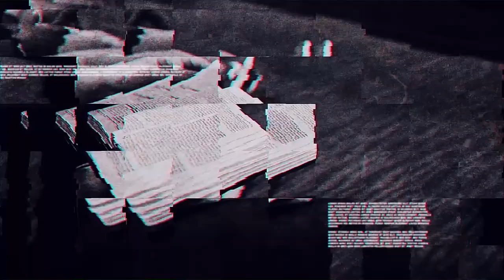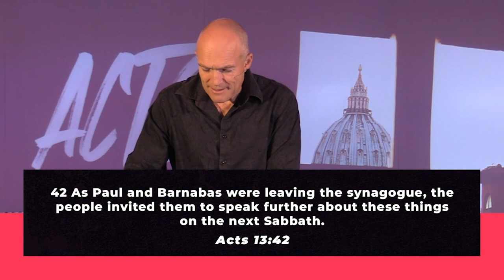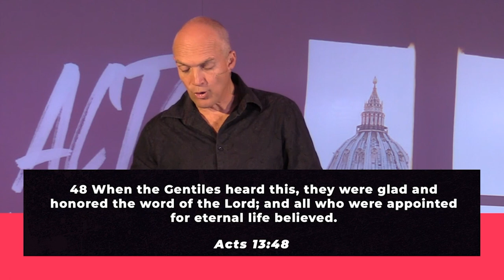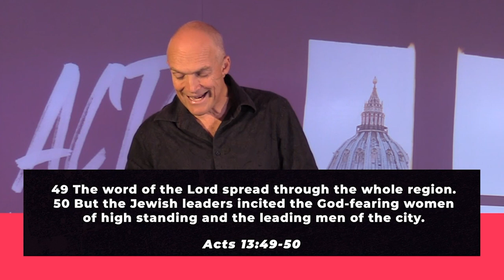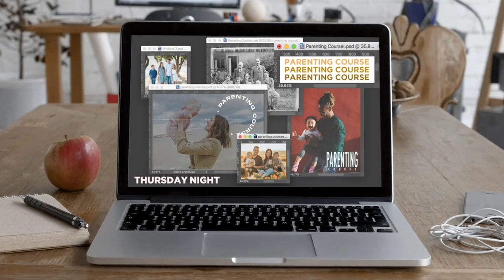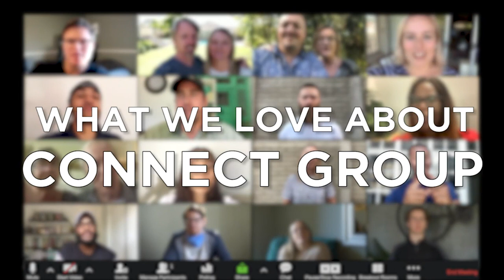isiZulu Service 28 June | Bheki Zulu & Grant Crawford